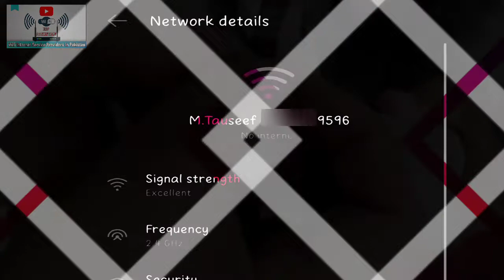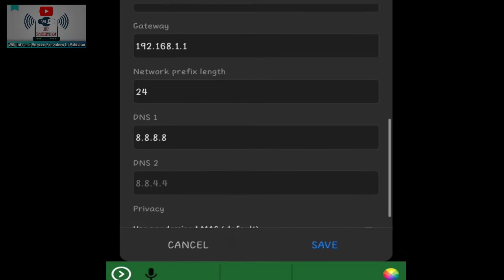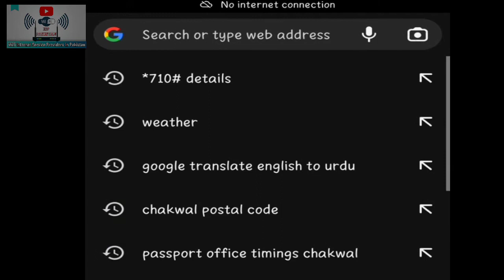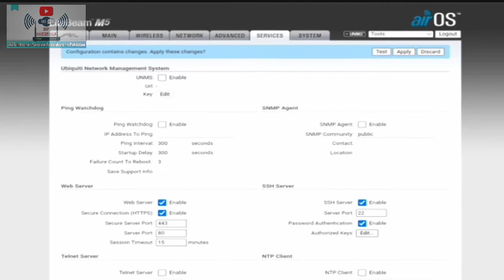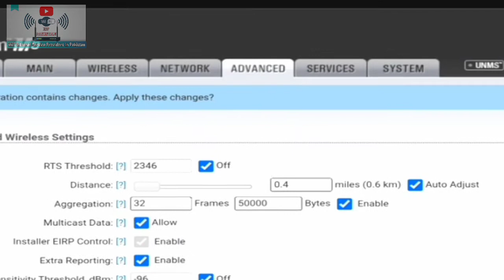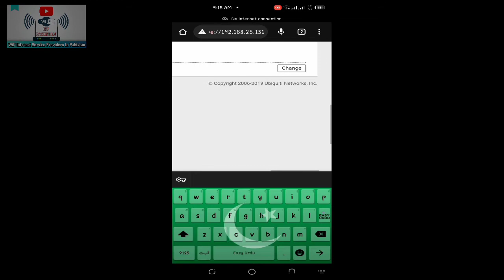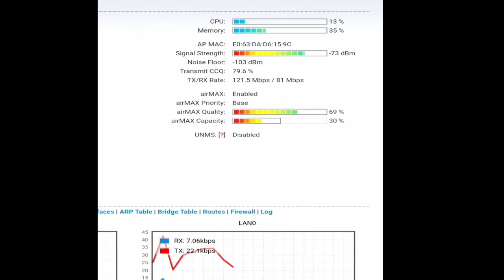How To Configure Lite Beam M5 On Mobile 2022 Urdu / Hindi | Lite Beam M5 mobile py configure krein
In Today's video I have discussed thoroughly about how to configure lite beam m5 by using mobile phone, Because in some situations you don't have your PC or laptop and you need to configure your devices through cell phone , that's why it is very necessary to know about complete configuration procedure of lite beam M5 in 2022

Ubiquiti LBE-M5-23-EU
Description
Model No : LBE-M5-23
Frequency : 5 GHz
Throughput :100+ Mbps
Gain : 23dBi
Management Radio : No
Wind Loading :176.86 N @ 200 km/h (39.76 lbf @ 125 mph)
Wind Survivability : 200 km/h (125 mph)
The Ubiquiti LiteBeam LBE-M5-23 is a lightweight and compact, outdoor wireless broadband CPE (Customer Premises Equipment).
The LBE-M5-23 was designed to be an affordable cost/performance solution for long-distance, wireless broadband bridging.

The LiteBeam operates in the 5 GHz frequency range and features high performance of up to 100+ Mbps in real outdoor throughput and an incredible range of up to 30+ km. The LBE-M5-23 combines proprietary hardware and software technologies to deliver its breakthrough combination of throughput and range with cost-effective value.

The InnerFeed technology integrates the entire radio system into the feedhorn of the antenna, and Ubiquiti's revolutionary airMAX TDMA protocol enhances network performance and scalability. The LBE-M5-23 also features a unique ball joint mounting system that provides 3-axis adjustment flexibility for versatile mounting options. The mounting system, coupled with the built-in bubble level, enables quick and easy alignment.

Product Features:
High Performance, Long Range
3-Axis Adjustment Flexibility
Quick Assembly and Installation

Technical Specs:
Wind Survivability 200km/h
Wind Loading 283 N @ 200 km/h
Enclosure Characteristics Outdoor UV Stabilized Plastic
Mounting Kit Pole Mounting Kit
Max. Power Consumption 4W
Power Supply 24V, 0.2A PoE Adapter
Power Method Passive Power over Ethernet (Pairs 4, 5+; 7, 8 Return)
Operating Temperature -40 to 70° C
Operating Humidity 5 to 95% Noncondensing
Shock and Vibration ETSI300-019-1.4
ETSI Specification EN 302 326 DN2
Processor Specs MIPS 74K
Memory 64 MB
Networking Interface (1) 10/100 Ethernet Port
Wireless Approvals FCC, IC, CE
RoHS Compliance Yes
Operating Frequency 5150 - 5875 MHz
Output Power 25 dBm
Gain 23 dBi
Max. VSWR 1.5:1